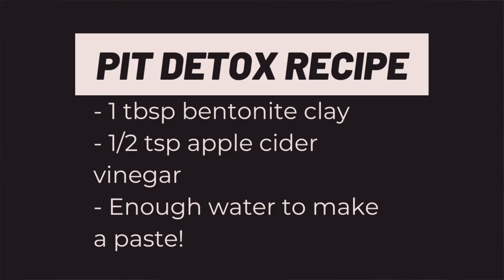Why your natural deodorant is NOT working and how to change that!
In this video I share the differences between natural deodorants and antiperspirants and WHY it is important to consider natural deodorants for health reasons! I also share tips on reducing odor and a recipe to help detox your armpits to get the most out of your natural deodorant!